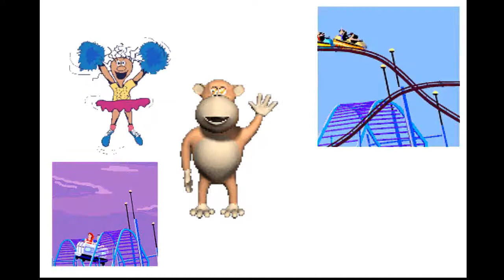Alles gut so wie es ist